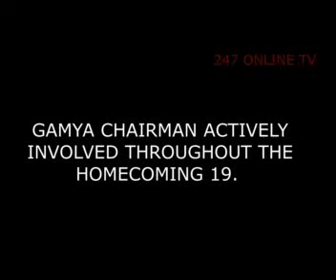CHAIRMAN OSMAN WAS INVOLVED THROUGHOUT THE HOMECOMING 2019